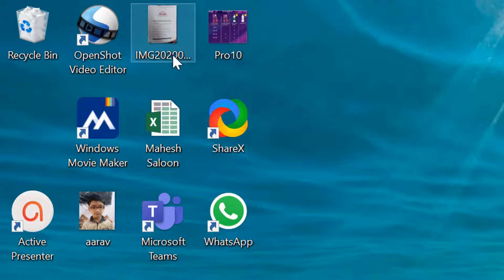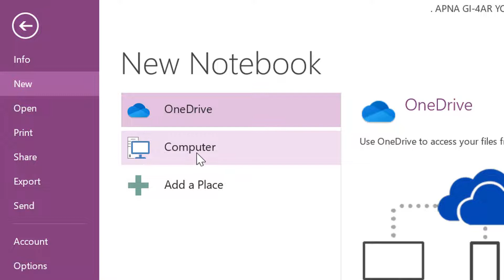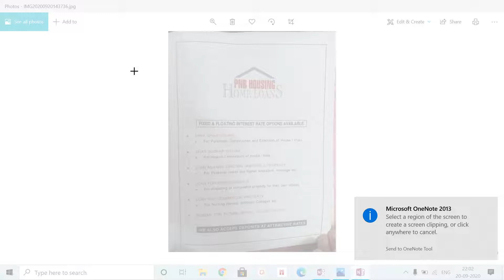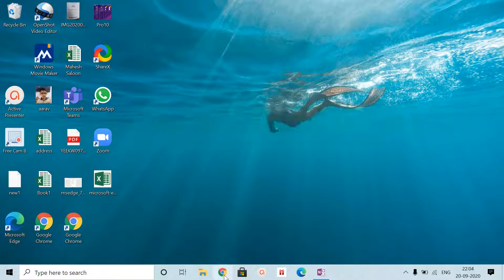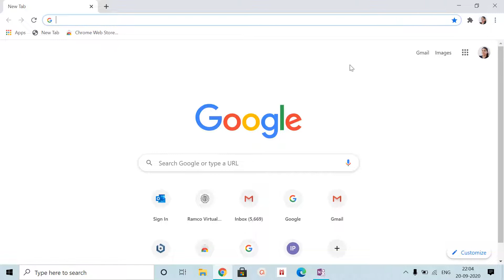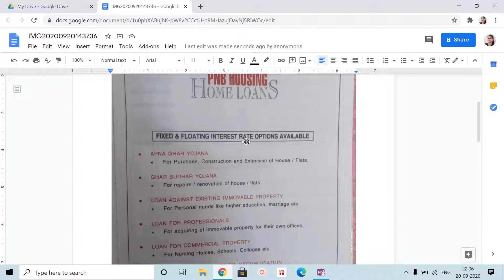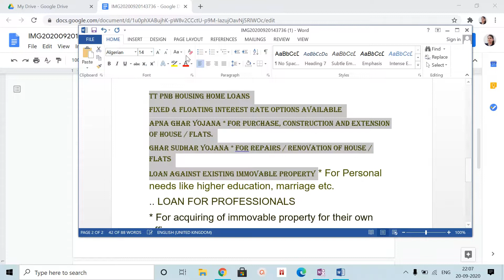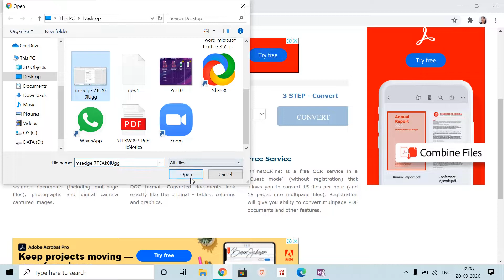How to Convert Image file to Word Document - convert Image to Editable document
In this video, you will learn to convert image files to any editable document without downloading any other software.

Using these three methods you will able to convert Image into an editable document.

1. Convert using OneNote App
2. Convert using Google Docs
3. Convert using Onlineocr.net

0:35 Convert Using OneNote App
3:47 Convert using Google Docs
7:08 Convert using Onlineocr.net